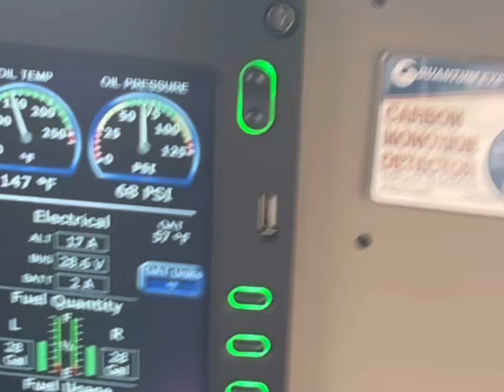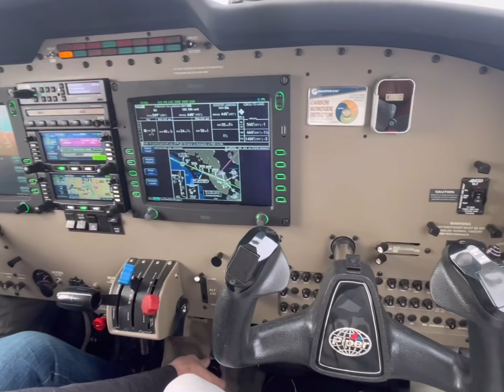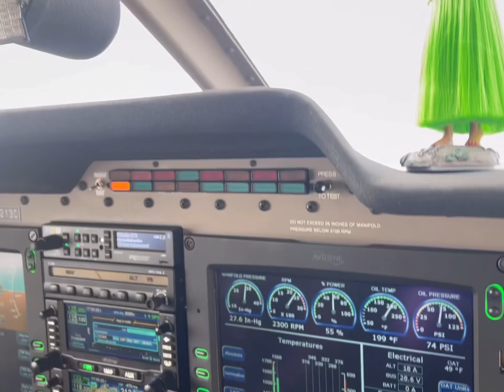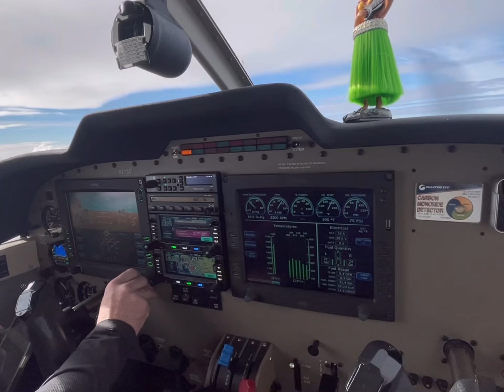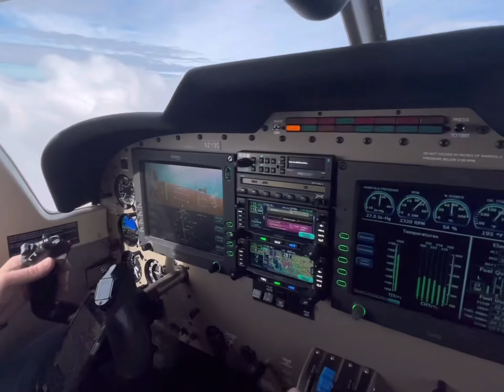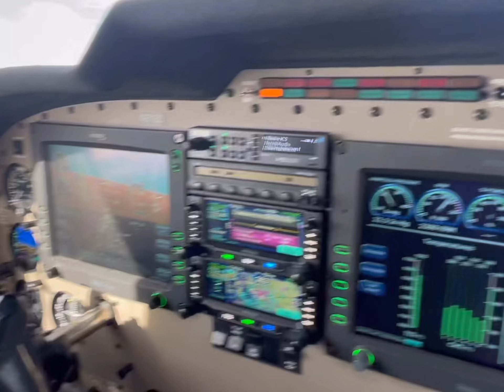Piper Saratoga IFR KOAK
Piper Saratoga TC II
IFR into KOAK

ILS 28R
Canceled IFR

for low pass 28R then land at 33